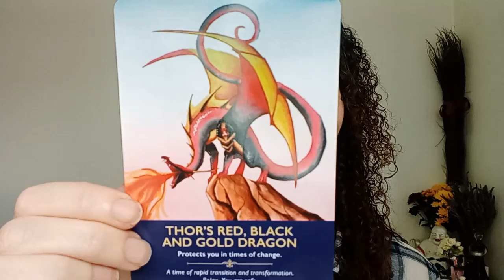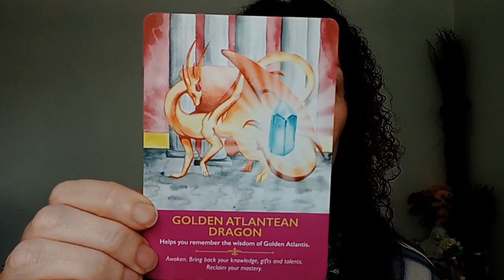Angel Oracle Card Reading: Spiritual Insights for the Week of 1st July 2024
Welcome to this week's Angel Oracle Card Reading, where we delve into the divine messages and insights for week commencing 1st July 2024.

Oracle Cards used were Dragon by Diana Cooper